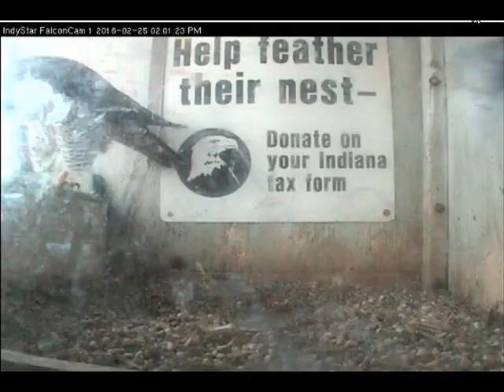INDY,MARKET TOWER USA - Male waiting, bonding with Willow,He departure,later She - 2018 02 25 12 14